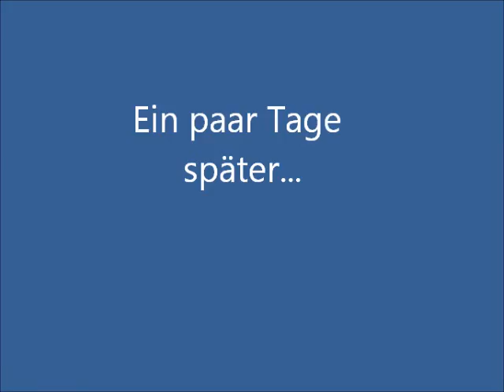Bohr- und Rammpfähle für das Überseequartier, 2011, Teil 2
Bohr- und Rammpfähle für das Überseequartier (II. BA) in der Hamburger Hafencity im Jahre 2011.